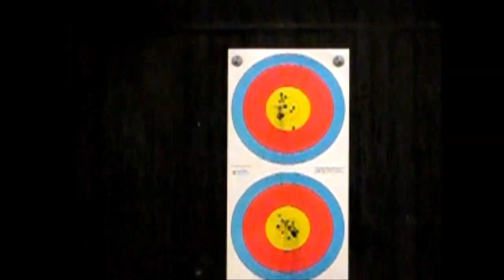Archery in slow motion - test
York Archers Society, High Speed Video Test (random footage)
Filmed indoors at 320x240 240fps.

Just playing about with the camera one night, some cool footage was captured and put into one edit.